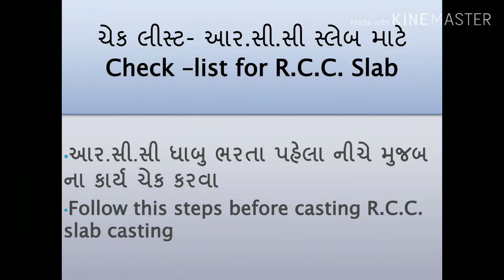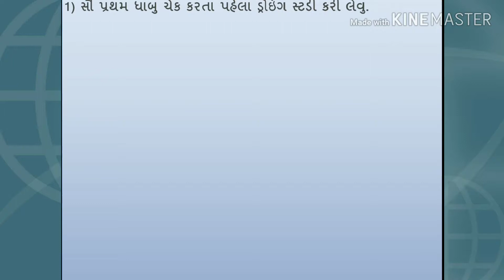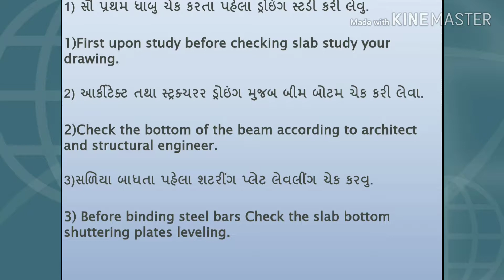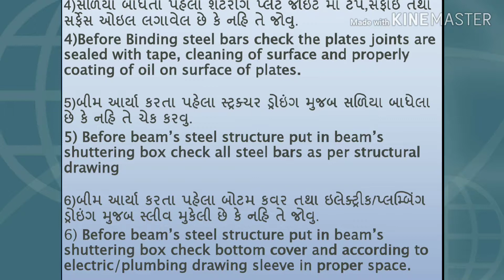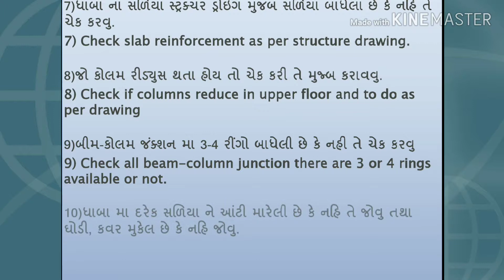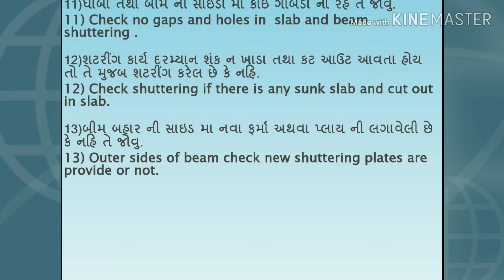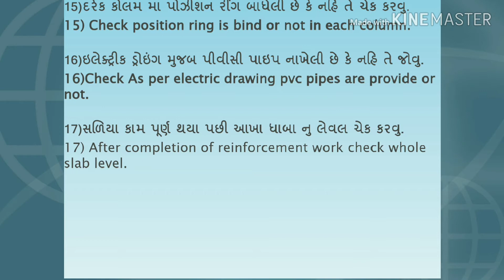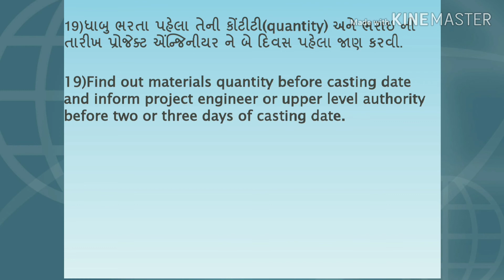Check list RCC SLAB work || RCC स्लॅब का काम चेक करने के लिये ये पॉइंट्स जरुरी है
Hello everyone.
Is video mein aap ke liye rcc work mein jab bhi slab casting se pehle aapko slab check karna hota hai to aap kuan kaun se points dhyan me rakhoge vo mene samjaya hai.
Kai bar aisa hota hai ki hum slab casting ke agle din vaha site par location pe jate to hai lekin kai sare point hamare mind se nikal jate hai aur kya hota hai ki jab casting ke din concrete poring chalu hoti hai to hume sab alag alag faults kam me dikh jate hai aur tab usko sudharna bahut hi mushkil ho jata hai, kyonki us din time pe kam pura karne ka bhi pressure hota hai aur senior authorities se bhi hume dar lagta hai ko vo bolega ki agle din tumne kya check kiya.
To ye pareshani na ho aur casting ke din hum befikar hoke concrete finishing ko hi aram se constanstrate kar sakte hai to ye points aap apni daily report vali dairy me likh sakte ho to jab bhi slab casting ke agle din contractor aapko slab check karne ki bat kare to aap turant apni diary leke slab ke check list ke sabhi point bariki se check karke kam ko proper way me kar sakte ho..
Friends mein isi tarah ke video yeh channel pe lata rahta hu mere aur bhi video aap niche di gai links pe se dekh sakte ho..

2) How Many Bricks Required in 1 Cubic Feet Brick-work.एक घनफीट काम के लिये कीतनी इंटे चाहिये?

3) How many Bricks required in 1 Cmt if size of brick is 4 " × 3" × 9"

FOR SEE PREVIOUS VIDEO OF BOOK REVIEW CLICK ON LINK

MOBILE WHICH I USE
MINI TRIPOD
TRIPOD WHICH I USE:-

MIC I USE:-
LAPTOP I USE:-
BLUETOOTH MOUSE I USE FOR WORK:
USB MULTI ADAPTOR FOR PEN DRIVE AND OTHER USB GADGETS
PRINTER I USE FOR PRINT MY DRAWINGS AND DOCUMENTS:-
MY LAPTOP STAND FOR WORK AT HOME